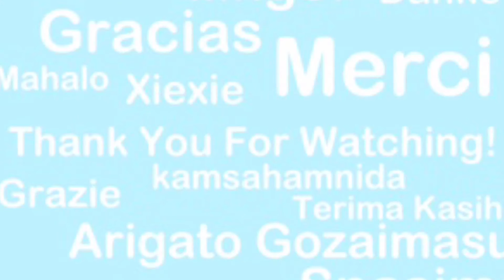A320 | Air New Zealand | Takeoff from Wellington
Welcome to another AdAndPlanes video!
in this video watch an Air New Zealand A320 takeoff from Wellington Airport. Excuse the shakes: filmed freehanded at up to 90x optical zoom.
Aircraft Information:
Aircraft: Airbus A320-232
Registration: ZK-OXK
Operated By: Air New Zealand